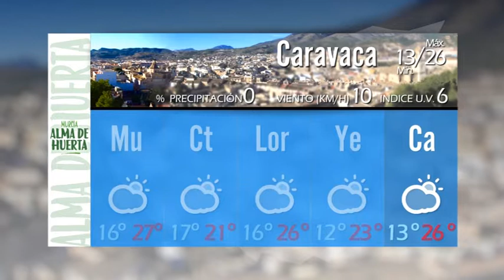24/04/2018 EL TIEMPO